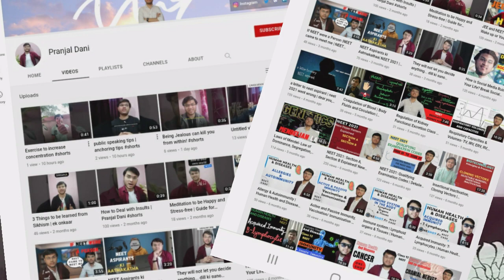Restarting my YouTube Channel | Rebirth of my channel | Pranjalogix - Intro Video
Hey!
The first video is getting published coming tuesday.
lets grow together. its our self growth journey.

love love:)